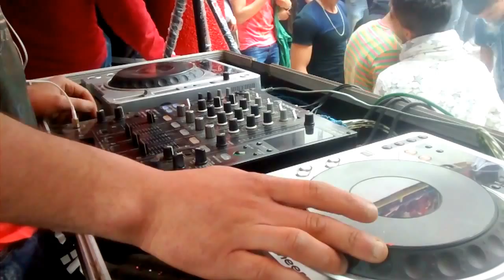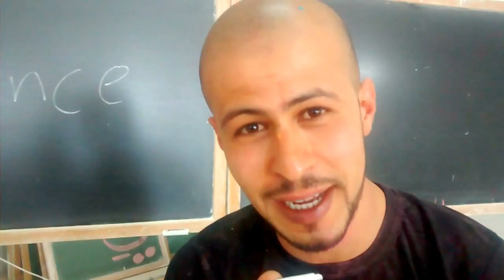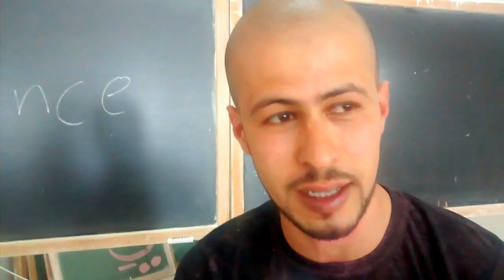دخلة الباكالوريا المعهد الثانوي صيادة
"دخلة البكالوريا"  تقليد حديث واظب تلاميذ السنوات النهائية على إحيائه منذ بضع السنوات.
احتفال الهدف منه بالأساس التحكم بالضغط النفسي للتلاميذ و الإقبال على الامتحانات بمعنويات مرتفعة.
اجري هذا الاحتفال تحت إشراف ثلة من المربيين و القيميين